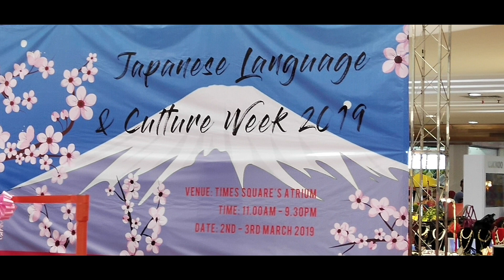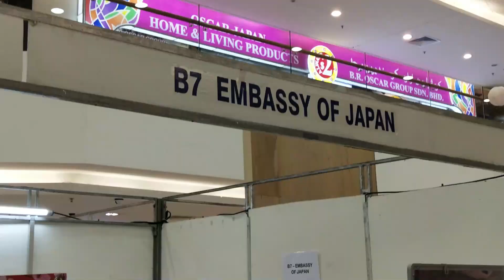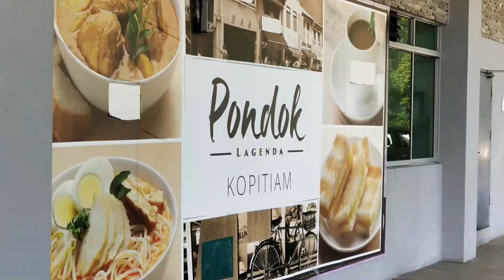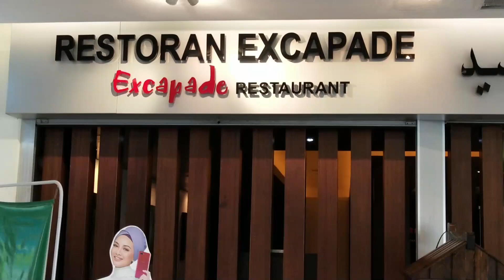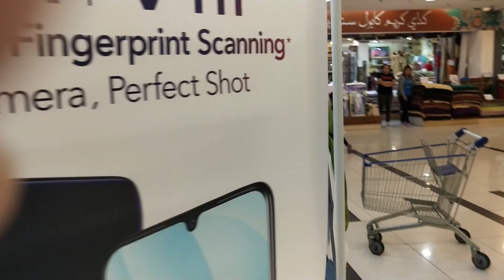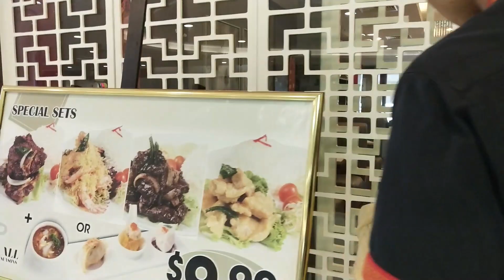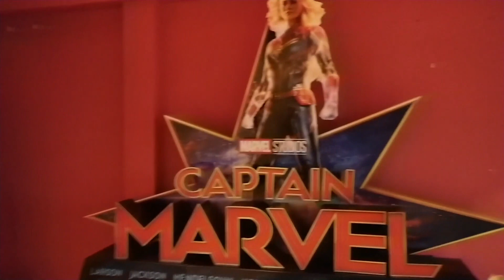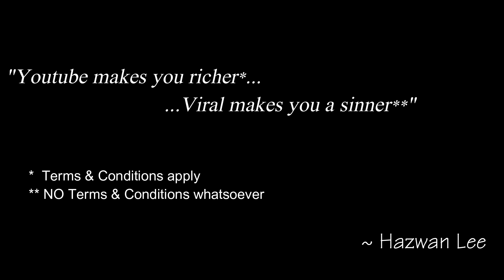Times Square Shopping Mall/Japanese Language & Culture Week 2019/CurrentInfoVlog#3#brunei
This video taken today, a day before the Japanese Language and Culture Week, held tomorrow 2nd March2019. I recorded footage's of shops and restaurants in the famous Times Square Mall located just few minutes from the Brunei International Airport. Tourists can get accommodation,dining, cinema and shopping here as well. Hope you'll enjoy watching it with a cup of coffee..